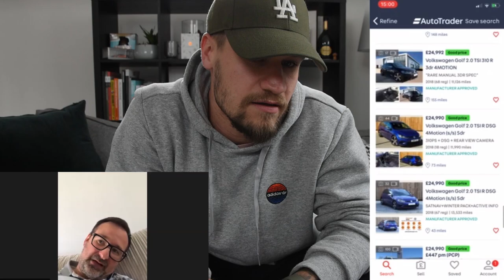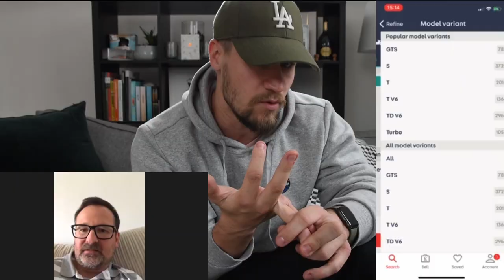The BEST USED Performance Cars YOU CAN BUY w\ Tony!!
What is the best used Performance car you can buy for.
£10,000
£25,000
£40,000